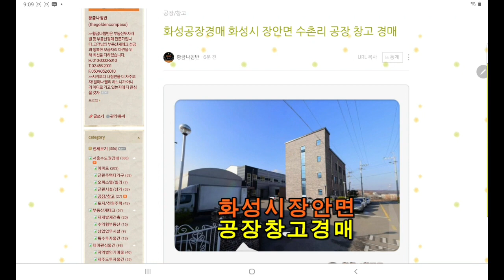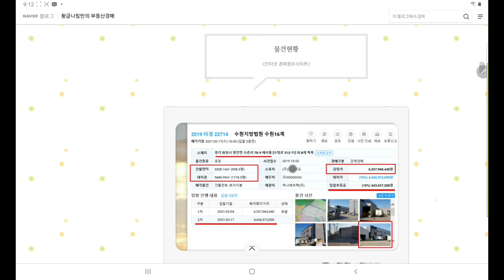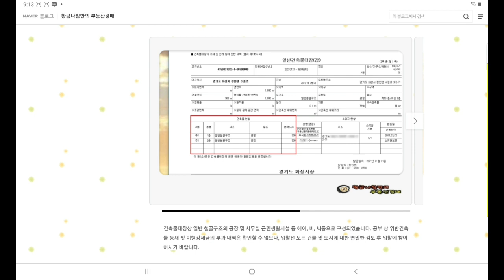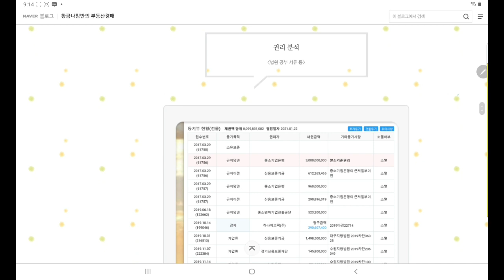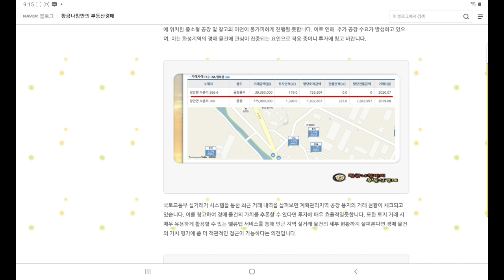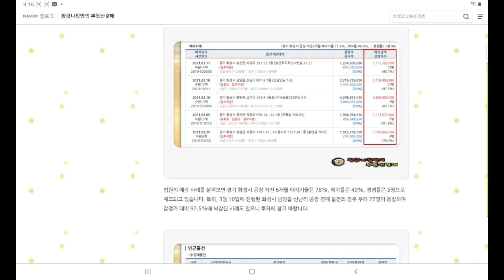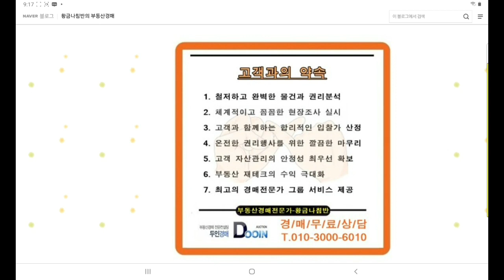[화성공장경매] 경기 화성시 장안면 수촌리 계획관리지역 공장 창고 경매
경기 화성시 장안면 수촌리 계획관리지역 공장 창고 경매
2019 타경 22714
제시 외 207평
1회 유찰 / 감정가 대비 70%
2차 최저가 44억 3658만원